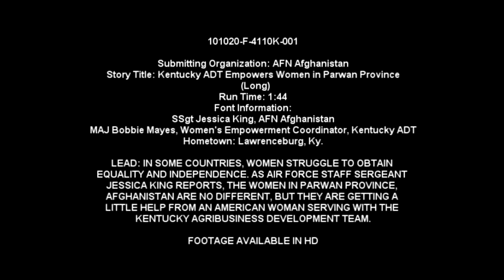Kentucky ADT Empowers Women in Parwan Province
In some countries, women struggle to obtain equality and independence. As Air Force Staff Sgt. Jessica King reports, the women in Parwan Province, Afghanistan, are no different, but they are getting a little help from an American woman.